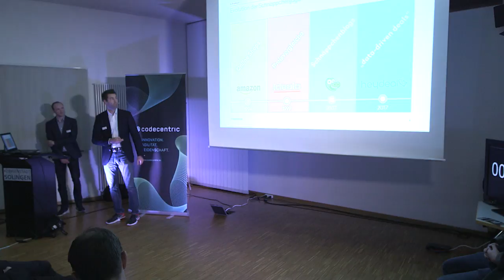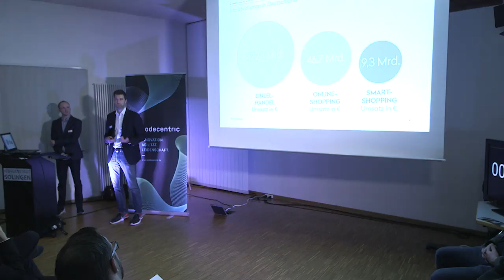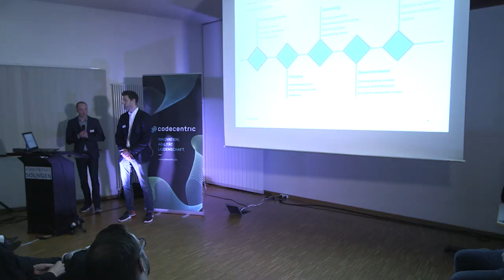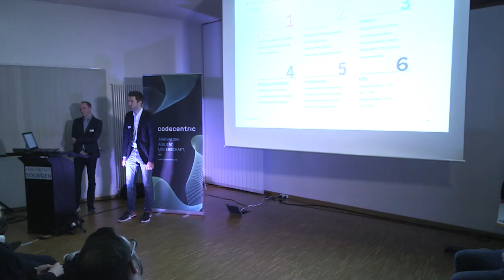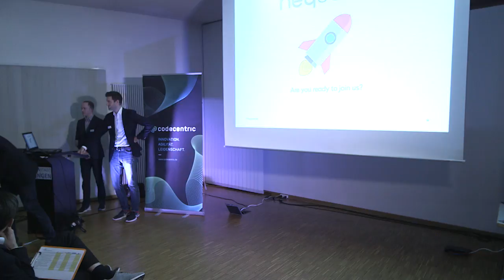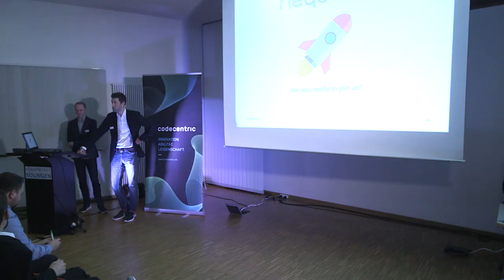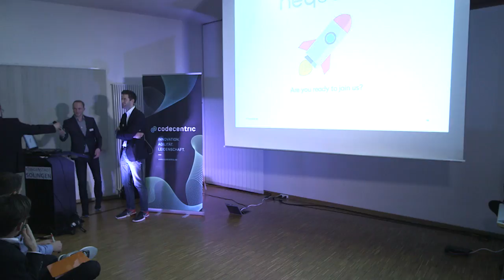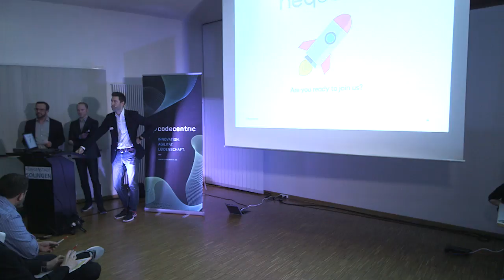BERG-PITCH - heydeal UG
Das Solinger Startup heydeal verspricht den richtigen Service für digitale Schnäppchenjäger. Der Algorithmus prüft im Minutentakt, welche Angebote es gerade im Elektroniksektor gibt und welche Deals zuverlässig sind. Alarmfunktion, Analysen und klare Kategorien sollen für die optimale Übersicht sorgen.

Das Event wird organisiert vom coworkit - Coworkingspace Solingen, einem Angebot des GuTs. Der nächste BERG-PITCH findet am 11.5. statt.